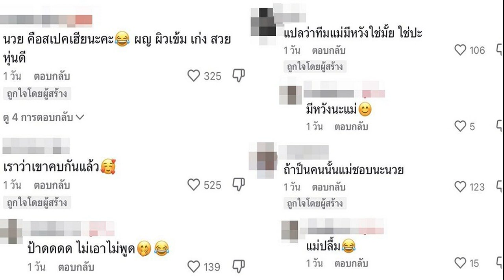ส่องสปีชหยุดโลก! แอน จักรพงษ์ ซีนใหญ่ ประกาศนำองค์กรมิสยูนิเวิร์สโดยผู้หญิง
สปีชหยุดโลก! แอน จักรพงษ์ มีซีนใหญ่เบิ้ม มอบรางวัลพิเศษ ImpactWay Award ให้ แอนนา เสืองามเอี่ยม บนเวที Miss Universe 2022
เป็นการตุ๊บครั้งใหญ่สุดในประวัติศาสตร์ของ Miss Universe2022 งานนี้ ทำแฟนนางงามพากันตะลึงถึงการประกาศผลดังกล่าวที่สาวแอนนา เสืองามเอี่ยม ไปไม่ถึงจักรวาลตุ้บรอบ 16 คนอย่างค้านสายตา
ล่าสุด แอน จักรพงษ์ จักราจุฑาธิบดิ์ ขึ้นกล่าวคำสุนทรพจน์บนเวที Miss Universe 2022 ซึ่งเป็นครั้งแรกของประวัติศาสตร์นางงามที่ผู้หญิงเป็นเจ้าของเวที ระบุว่า “สวัสดีค่ะ สวัสดีจักรวาล ฉันรักทุกคน ขอบคุณทุกคนที่มา สวัสดีทุก ๆ คนที่ชมอยู่ทั่วโลก”

ขอต้อนรับสู่แพลตฟอร์มใหม่ที่จะส่งเสริมพลังของผู้หญิงทั่วทั้งโลก นำโดยผู้หญิง ถือครองโดยผู้หญิงข้ามเพศ เพื่อผู้หญิงทุกคน เพื่อเฉลิมฉลองสตรีนิยม ความแตกต่างและหลากหลายทางวัฒนธรรมอันน่าภาคภูมิใจ สังคมที่ไม่ยอมทิ้งใครไว้ข้างหลัง ความเท่าเทียมทางเพศ ความสร้างสรรค์ พลังแห่งความดี ความสวยงามของมวลมนุษยชาติ”

“การที่เกิดมาเป็นผู้หญิงข้ามเพศ ถูกบูลลี่ และถูกคุกคามทางเพศในวัยเด็ก เคยถูกปฏิเสธจากสังคมเพราะเขาเหล่านั้นไม่ต้องการโอบอุ้มความหลากหลาย แต่คุณรู้ไหม ฉันเลือกที่จะไม่ยอมแพ้ ฉันเปลี่ยนความเจ็บปวดรวดร้าวให้เป็นพลัง และเปลี่ยนบทเรียนเหล่านี้ในชีวิตให้กลายเป็นสติและปัญญา

ภาพจาก AP Photo/Gerald Herbert
เวทีการประกวด Miss Universe จะช่วยยกระดับผู้หญิงทุกคนให้แข็งแกร่งมากพอ ดีพอ มีคุณสมบัติที่เหมาะสม และผู้หญิงจะไม่ถูกใช้เป็นวัตถุอีกต่อไป นั่นก็เป็นที่มาว่าทำไมถึงได้แนะนำแนวคิดนี้ในฐานะของเจ้าของ ภาวะผู้นำที่สร้างความเปลี่ยนแปลง เพื่อส่งเสริมให้เกิดชุดคุณค่าที่ยั่งยืนขององค์กร Miss Universe และเป็นมรดกส่งต่อในฐานะของแสงส่องนำทาง อันนำไปสู่ความเจริญรุ่งเรืองในอนาคต”

พร้อมประกาศรางวัล Leadership Awards หรือ ImpactWay Award ซึ่งเป็นรางวัลพิเศษที่เพิ่งขึ้นมาเป็นครั้งแรก จะเป็นใครไปไม่ได้ นอกจากสาวแอนนา เสืองามเอี่ยม ตัวแทนจากประเทศไทย อย่างไรก็ตาม ดันเกิดกระแสดราม่าเกี่ยวกับการได้รับรางวัล Leadership Awards ที่ชาวเน็ตอ้างว่าดูเหมือนรางวัลปลอบใจมากกว่า